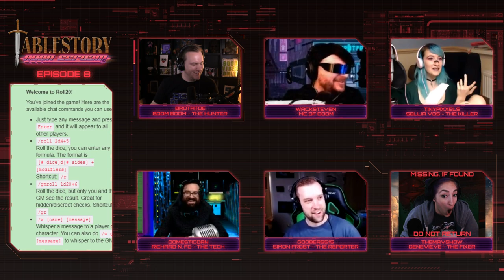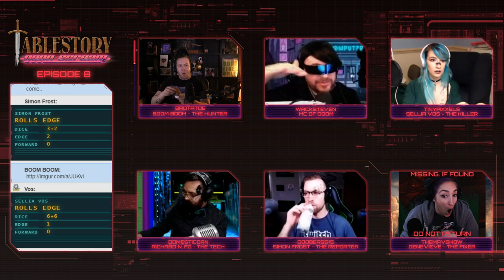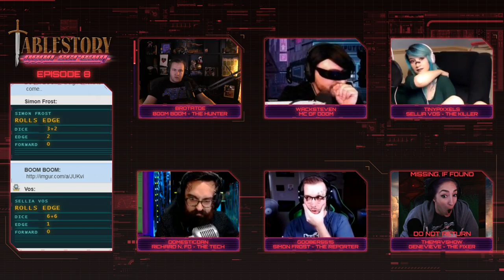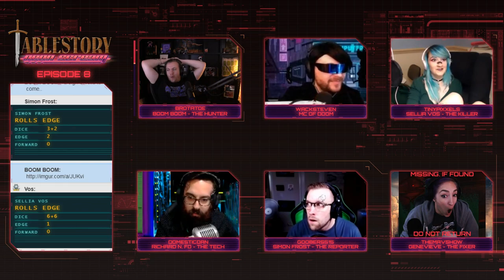NEON SCREAM | Ep. 8 (Pt.1)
In a cyberpunk future where corporations rule all. Follow our crew of misfits as they augment themselves and fight for… BOOM BOOM. Neon Scream uses the Sprawl RPG to bring mission based action to your faces.